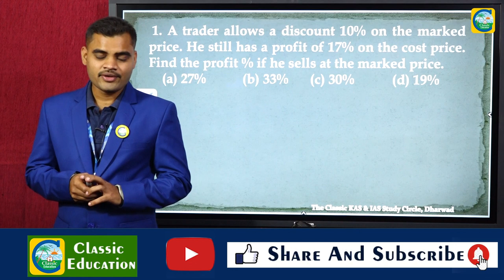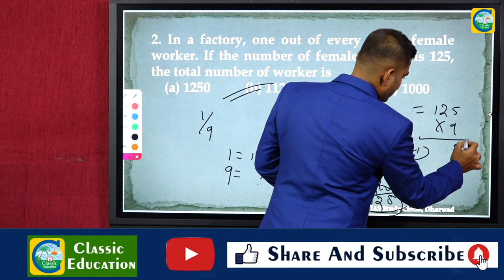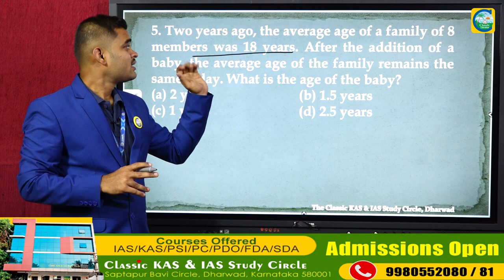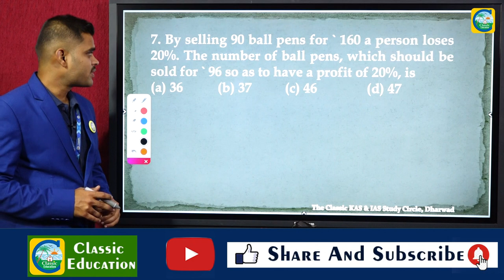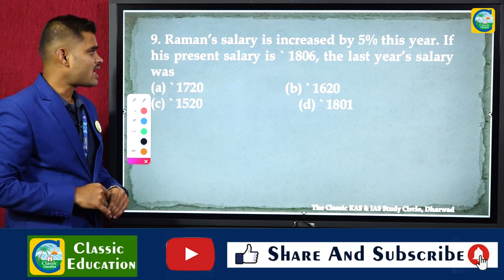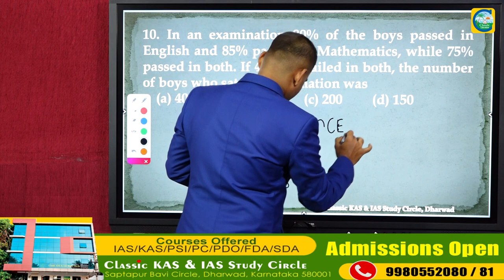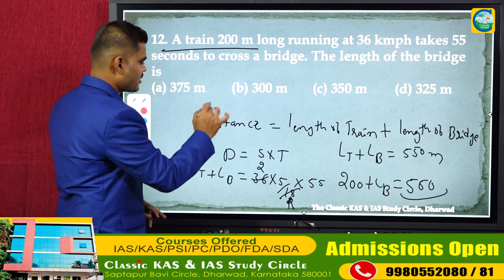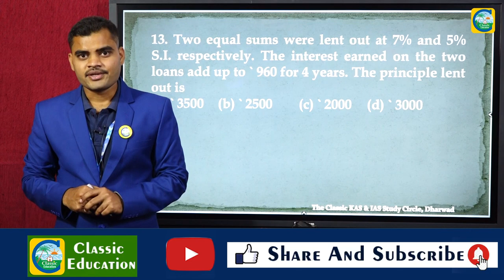SSC GD EXAM ಮಾನಸಿಕ ಸಾಮರ್ಥ್ಯದ ಹಿಂದಿನ ಪ್ರಶ್ನೆ ಪತ್ರಿಕೆಗಳ ವಿಶ್ಲೇಷಣೆ||PART 12||Classic Education